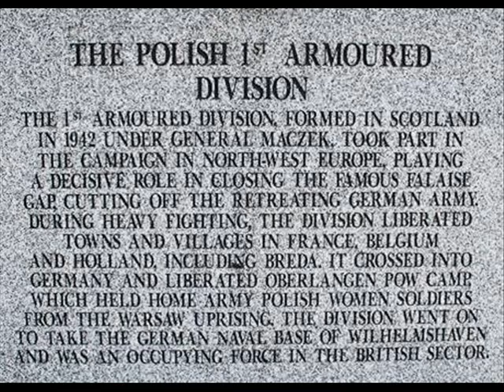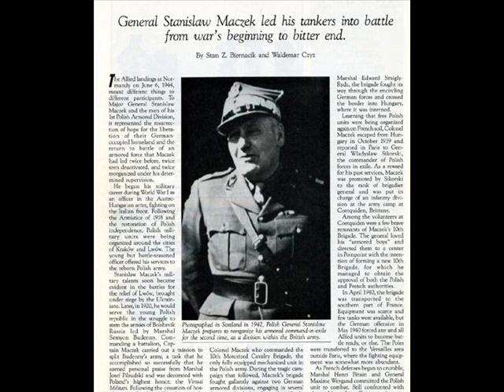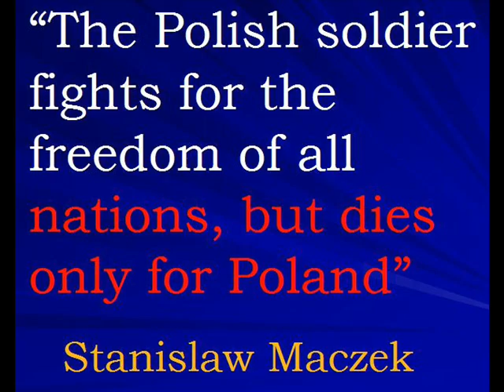Pictures of Maczek's Men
This is my tribute to the men of the 1st Polish Armoured Division who left Scotland in 1944 to liberate Nazi Occupied Europe and Poland. The Poles and the Scots have much in common, not least a fierce patriotism and longing for the homeland when uprooted from its soil. In 1320 the Scots declared that if but one hundred of them remained alive they would never submit to foreign domination. If the Poles had written that, they would have said, "if but one of us remains alive..."  But the Poles have had it much worse. The Scots had to fend off one big bully several times (before becoming eventually best mates - well, almost); the Poles had to deal with two, sometimes three at the same time. Their recipe for survival has been simple. When the Polish state has been overrun, form an army in exile and fight heroically all the way back to Poland to liberate the nation. They've done it again and again ... and again. Betrayed by power politics at Yalta, they didn't make the final stage of the journey in 1945, but their inspiration lives on. Poland has not yet perished.

Poland has not yet perished,
So long as we still live.
What the alien force has taken from us,
We shall retrieve with a sabre.
March, march, Dąbrowski,
From the Italian land to Poland.
Under your command
We shall rejoin the nation.
We'll cross the Vistula and the Warta,
We shall be Polish.
Bonaparte has given us the example
Of how we should prevail.
March, march...
Like Czarniecki to Poznań
After the Swedish occupation,
To save our homeland,
We shall return across the sea.
March, march...
A father, in tears,
Says to his Basia
Listen, our boys are said
To be beating the tarabans.
March, march.

Corrections - The photo of Sikorski is more likely to have been taken at Douglas camp or Crawford camp, Lanarkshire in late 1940 rather than Forfar, 1941. The type of tank at Haddington suggests a convoy on its way to a training exercise in 1943 rather than the departure for Normandy as originally thought because of a false caption date of 1944.  The end quote by General Maczek should read, "The Polish soldier fights for the freedom of other nations, but dies only for Poland"..